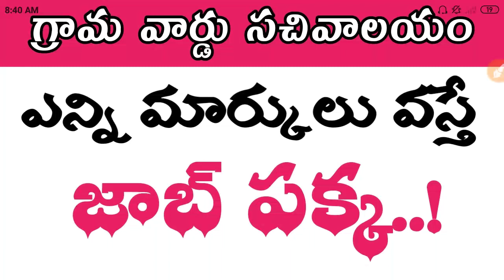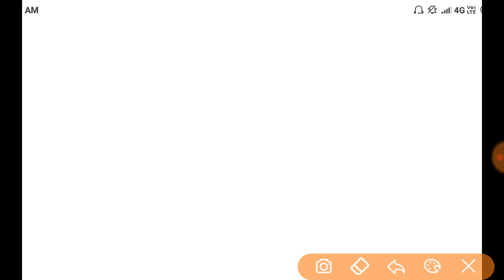గ్రామ సచివాలయం ఎన్ని మార్కులు వస్తే జాబ్ పక్క వస్తుంది || Grama sachivalayam eligible marks for job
📌ward sanitation,ANM,VRO,SURVEYOR,ENGINEERING ASSISTANT ,WARD AMENITIES AND Digital assistant 12 model papers english +key  మీకు 100 రూపాయలకు అందిస్తున్నాము కావాల్సిన వాళ్ళు "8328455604" నెంబర్ కు phone pay or Google pay or paytm ఏదో ఒక దాని నుంచి 100 రూపాయలు పంపించి అదే నెంబర్ 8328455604 whats app కి మీరు money పంపినట్టు screen shot పెట్టండి అలాగే మీకు ఏ జాబ్ కు కావాలో కూడా స్పష్టంగా చెప్పండి మీకు 12 మోడల్ పేపర్స్ pdf మీ whats app కి పంపిస్తాము

FREE BOOKS:
📌గ్రామ సచివాలయం డిజిటల్ అసిస్టెంట్ paper & key pdf👇👇👇👇👇👇👇👇👇
AP హిస్టరీ 2019 NEW EDITION మెటీరియల్ డౌన్లోడ్ చేసుకోండి చాలా బాగుంది కింద లింక్ క్లిక్ చేసి 👇👇